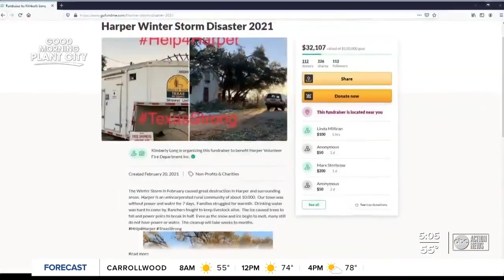Good Samaritan from Plant City helps storm victims